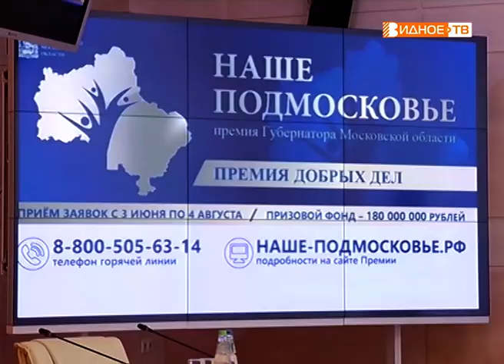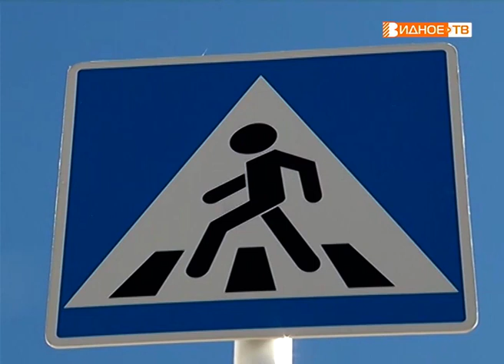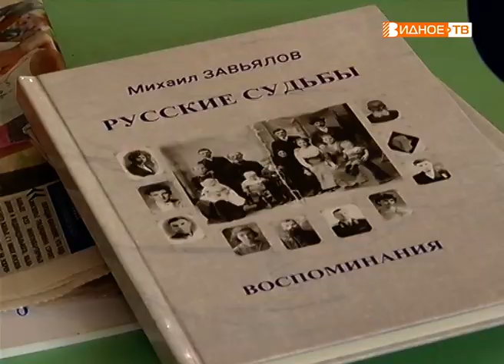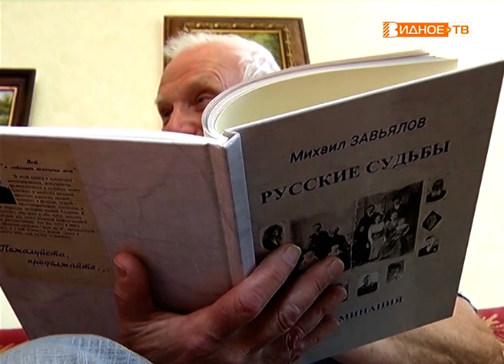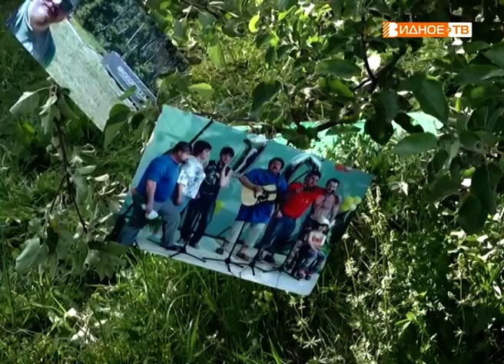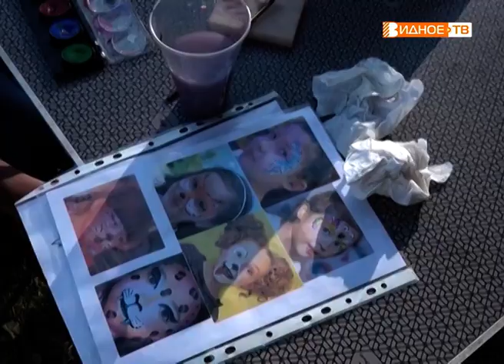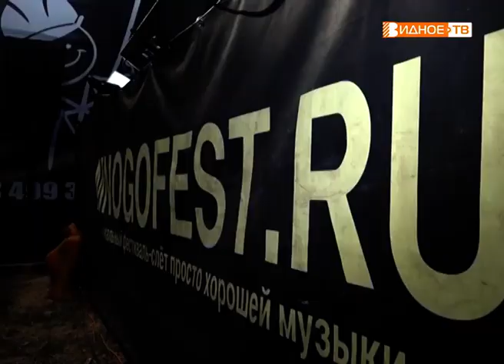Новости телеканала Видное-ТВ (06.06.2019 - четверг)